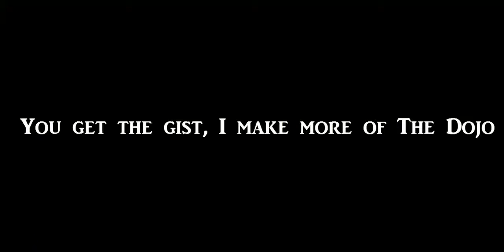BioCube | S2 Ep.17 | Dojo Creation!!!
butter

Programs-
Minecraft
Camtasia Studio
Blender